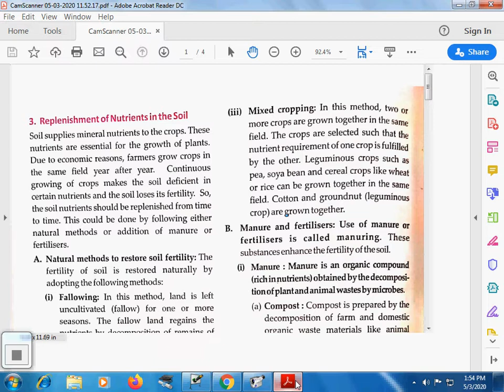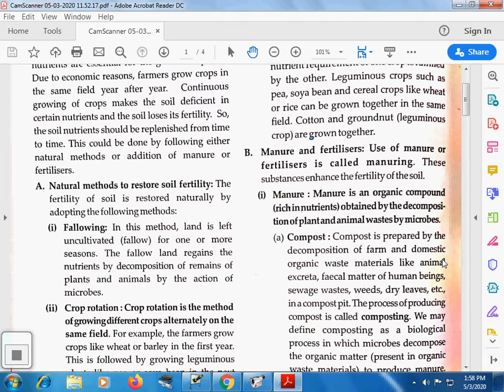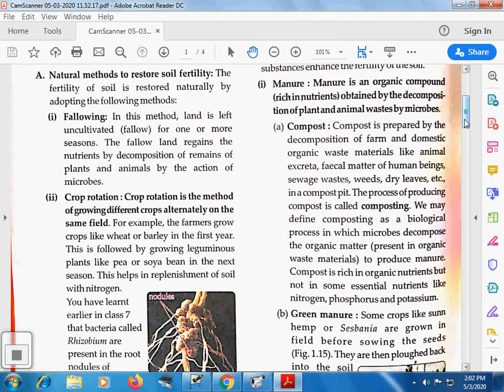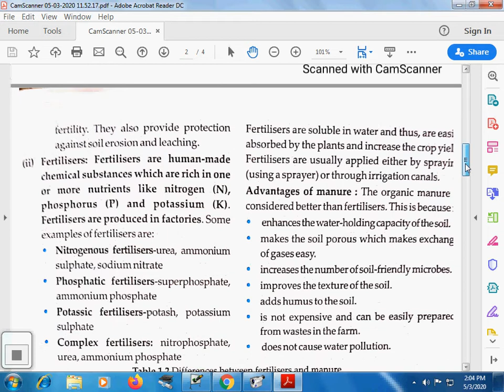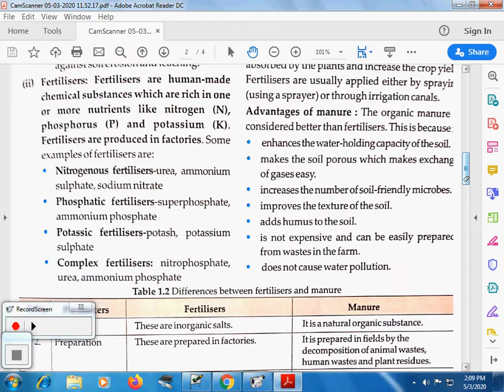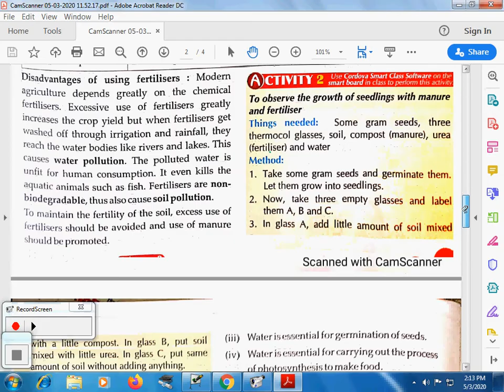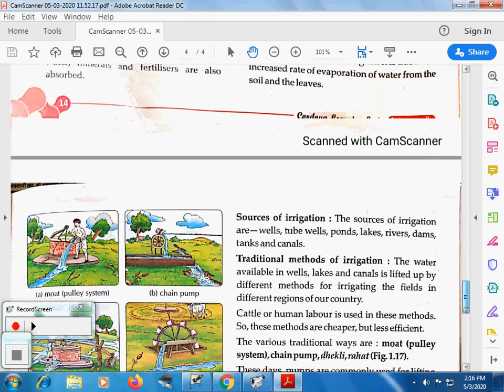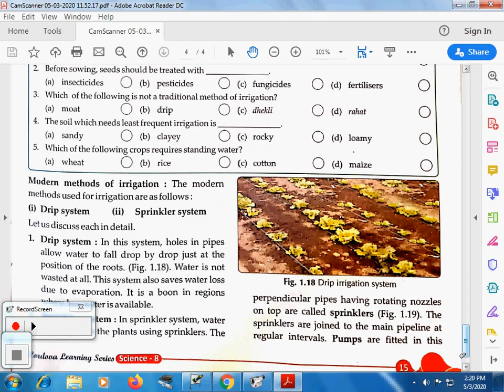class 8 lecture 3 crop production and management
By- Sarthak Srivastava Sir